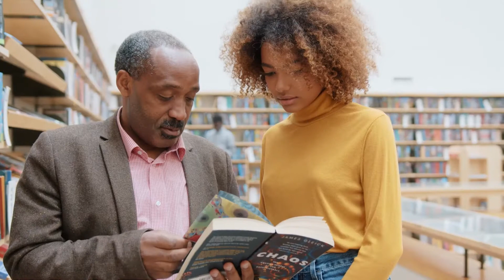8 Habits that Transformed My Career in Medicine and Research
I went from zero publications to publishing papers and getting a big research grant in 2.5 years. These are the 8 habits that transformed my career in medicine and research.

► TIMESTAMPS:
0:00 - Intro
0:16 - Invest in self-education
1:26 - Study people you aspire to be
2:24 - Say "yes" to things outside of your comfort zone
3:08 - Make decisions before the opportunity comes
4:59 - Find multiple mentors
5:34 - Know what you feed your mind
5:56 - Master the art of self-discipline
7:04 - Work on PGAs